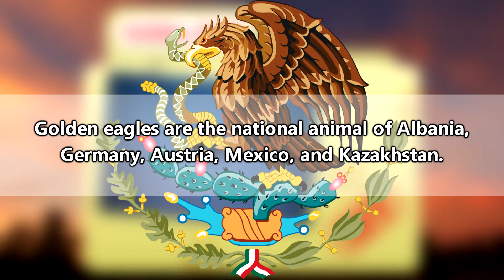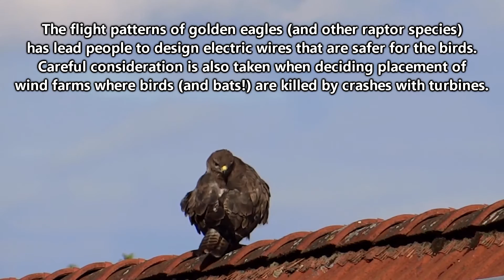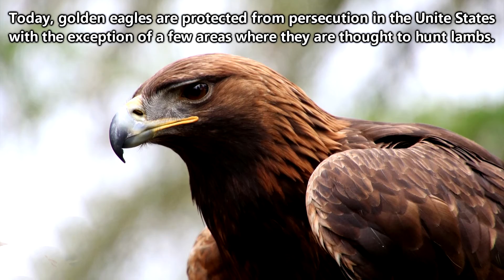Golden Eagle Facts: North America's LARGEST Bird of Prey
Golden eagles are some of the largest birds of prey in North America. These giant birds can be confused with bald eagles when the later are juveniles, but golden eagle adults don't have that characteristic "bald" head. Golden eagles are active hunters soaring the skies while searching for small mammalian prey. In a dive, they can fly as fast as 150mph (241.4km/h). These birds like wide, open areas with high perches for surveying the land. They'll aggressively defend their nests which they'll share with a potentially lifelong partner.

Scientific Name: Aquila chrysaetos
Range: northern hemisphere throughout North America, Asia, Europe, and Africa
Size: 2.5 feet long (76.2cm), wingspans of 7 feet (2.13cm); females are larger than males
Diet: small mammals like hares, squirrels, and prairie dogs

EDIT: At 1:17 a red kite is shown, not a golden eagle. Sorry for the misidentification on our part!
Also, the beginning of the video might seem a little choppy because we needed to fix a mistake in the YouTube editor. Thanks for your understanding!

kangaroovindaloo

***I tried really hard to make sure only golden eagles are pictured in this video, but I'm really not great at identification, so my apologies if something shows up that isn't a golden eagle!!!